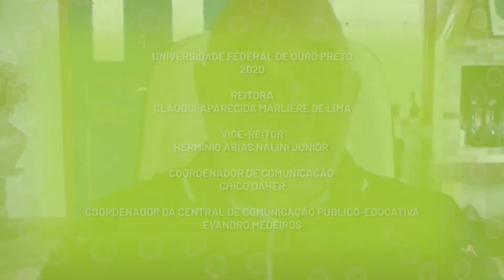UFOP EXPLICA | Covid-19: Eficácia de uma vacina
De acordo com o professor do Departamento de Análises Clínicas da UFOP, Alexandre Reis, a eficácia de uma vacina é um número estatístico, obtido por meio dos ensaios clínicos, que avaliam a eficiência da vacina em proteger indivíduos que foram vacinados e barraram a infecção.